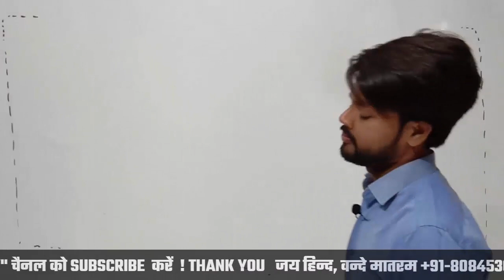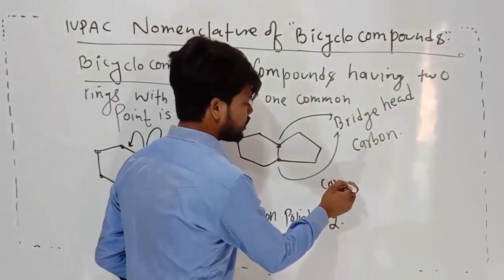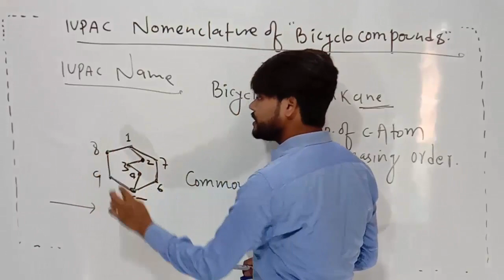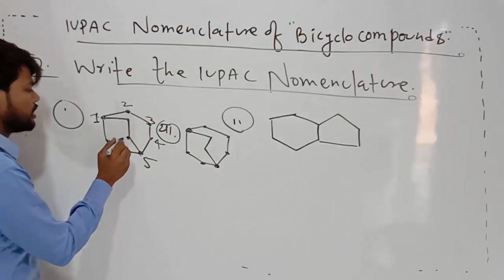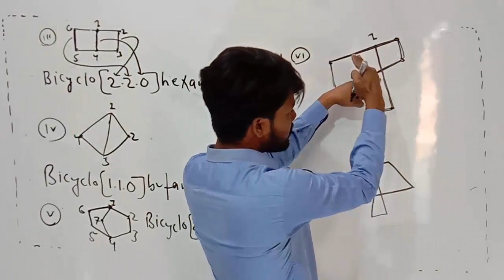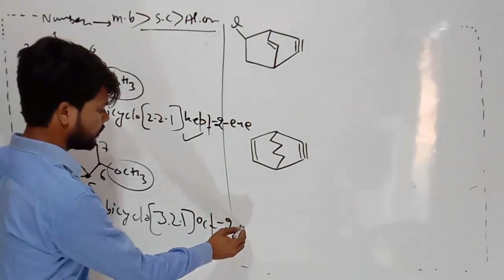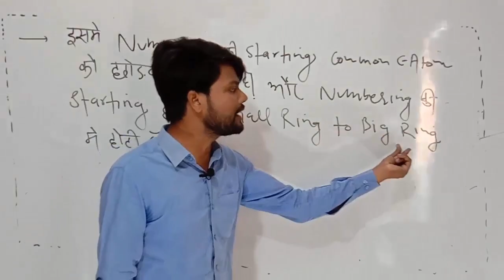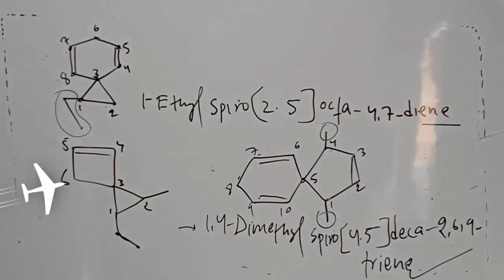ORGANIC CHEMISTRY | IUPAC NOMENCLATURE | BICYCLO COMPDS &SPIRO COMPOUNDS |SURYABHAN SIR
नमस्कार

दोस्तों आप लोगो  का JEE  CHEMISTRY  में सवागत हैं  आइये आज हमलोगI ORGANIC CHEMISTRY | IUPAC NOMENCLATURE |  BICYCLO COMPDS &SPIRO COMPOUNDS |SURYABHAN SIR |  के बारे  मे  सीखते  हैं ! आपलोग  इस  विडियो को धयान  देखें  SKIP  करके Na देखे  नहीं तो समझ मैं  नहीं आयेगा video को पुरा  देखे  ! कोई   दिकत आये   कमेंट में जा के  आपलोग हमसे Question  पूछे ! मैं हर Question को देखुनुगा और उसका जबाब  दूंगा !

      Thanks.